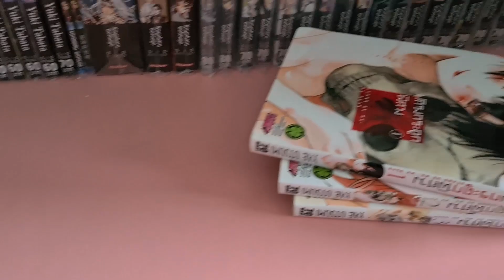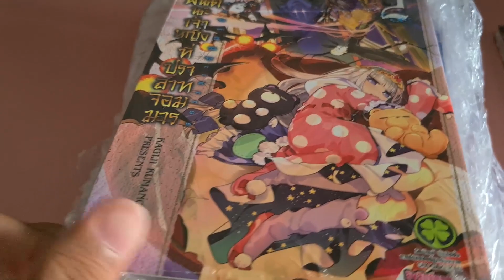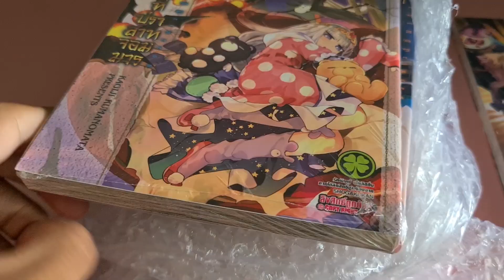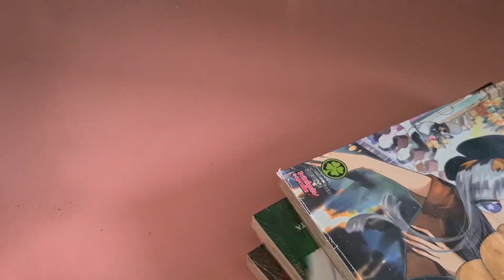Unboxing มังงะค่าย luckpim ที่พึ่งรีปริ้น + คุยเล่นงานหนังสือที่จะถึง EP.3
ขอขอบคุณทุกท่านมากๆๆ นะครับที่กดซับช่องนี้TT  และ สำหรับครับคนที่เข้ามาดูคลิปไททันต้องขอขอบคูณมากๆจริง เป็นผลตอบรับที่เกินคาดไป มาก  TT
ผมจะพยายามพัฒนาคลิปให้ดีกว่านี้ TT
*งานหนังสือแห่งชาติ 2564 สัปดาห์หนังสือแห่งชาติครั้ง 49 *
– รถไฟฟ้า BTS มาลงสถานีบางนา (E13)
– ใช้ทางออกประตู 1 เดินทางเชื่อม (Sky walk bridge) ไบเทค บางนา (BITEC)